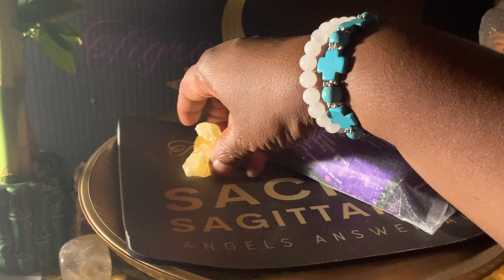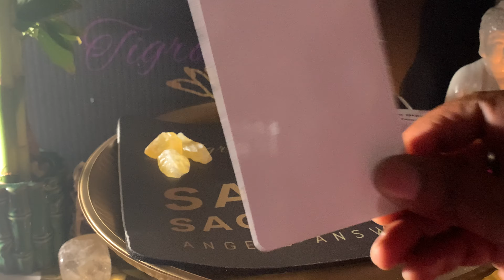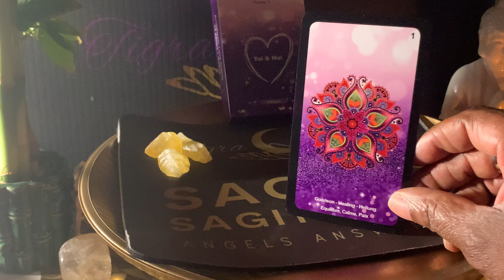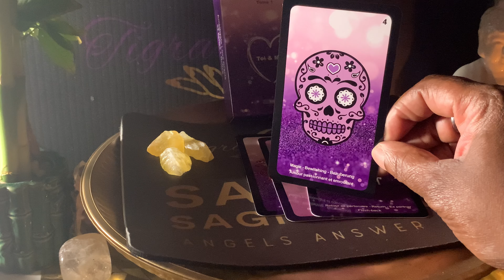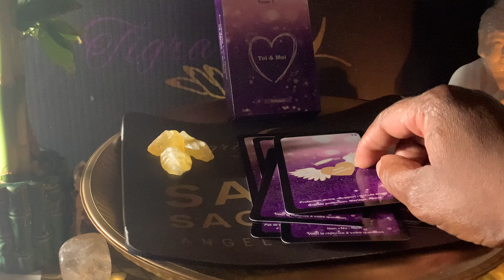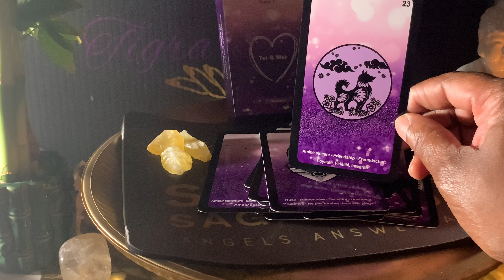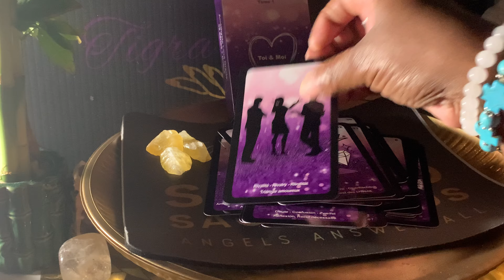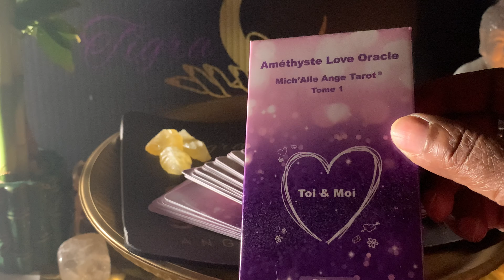💟 Love Oracle Deck Review 💜Amethyste Love Oracle Deck by Mich’Aile Ange Tarot in French/English 💟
🧿 Tigra’s Deck Reviews

🌀Introducing: Amethyste Love Oracle Deck by Mich’Aile Ange Tarot
52 Card Deck In English/ French

Add and enjoy this Love Oracle Deck made In France!

Visit my Deck Reviews Playlist for all of my reviews on decks received from  Etsy Shop, Instagram and YouTube!

Search and Support
Mich’Aile Ange Tarot at her Etsy Shoppe.

Kindly let know you saw the review on my channel!

                 ⚜️ Blessings Tigra ⚜️